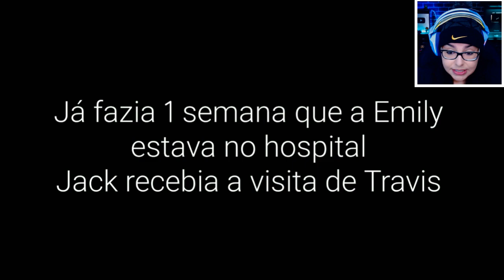UM AMOR ROUBADOo 10 ! MINI FILME GACHA CLUB